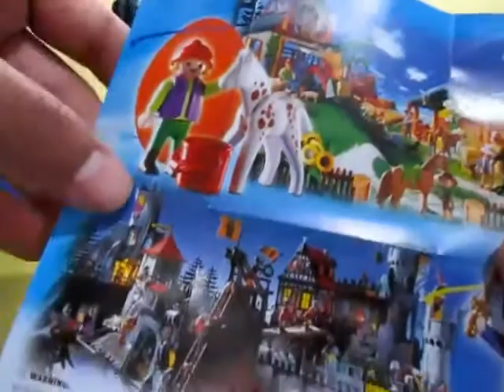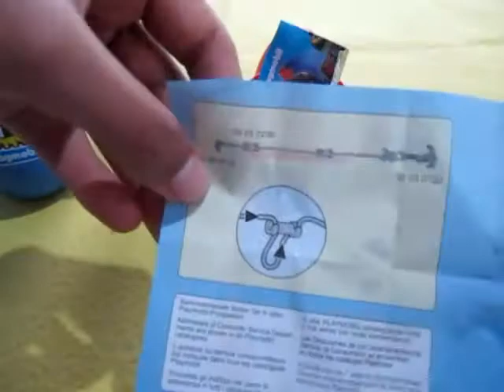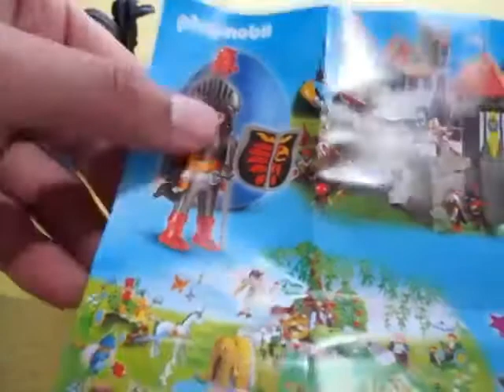Playmobil huevos de pascua 4911 Caballero y 4919 Pirata | Review | Easter eggs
En esta ocasión les traigo el unboxing de estas dos referencias de Playmobil del 2002 y 2007, los huevos de Pascua 4911 y 4919, caballero medieval y pirata respectivamente. El caballero sale en otro huevo de pascua, mientras que el pirata es exclusivo de esta referencia.
El caballero incluye su casco con plumas, escudo y espada.
El pirata incluye espada, pistola y gancho de abordaje.

¿Cuál les gusta más?